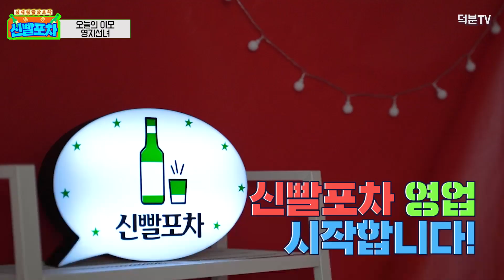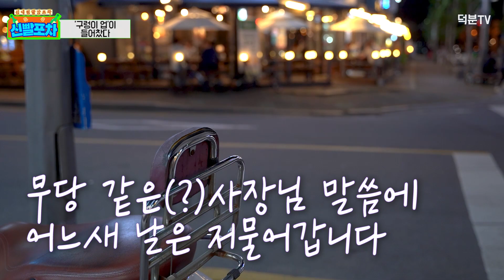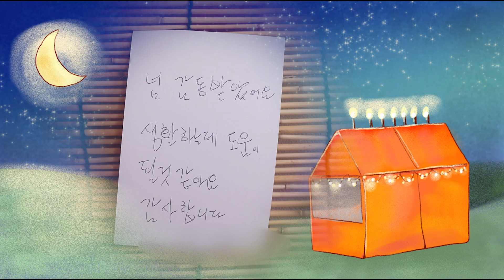손님의 눈에서 느껴지는 날시체의 강한기운🔥 집안에 구렁이업이 가득 들어찬 여자의 이야기 (신빨포차.EP36)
안녕하세요 덕분TV입니다

편안하고 친근하게
점 볼 수 있는 방송 신빨포차

참여해주신 영지선녀 선생님
대단히 감사드립니다

예약문의
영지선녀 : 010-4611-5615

00:00 인트로
00:33 오늘의 이모 : 영지선녀
01:08 준비 중인 일을 시작해도 될까요?
04:57 구렁이 업이 들어찼다!?
05:41 지금 하는 일은 괜찮을까요?
07:30 손님이 남기고 간 한통의 편지